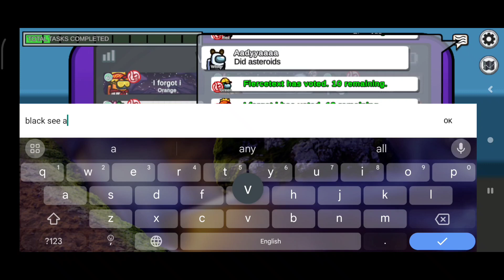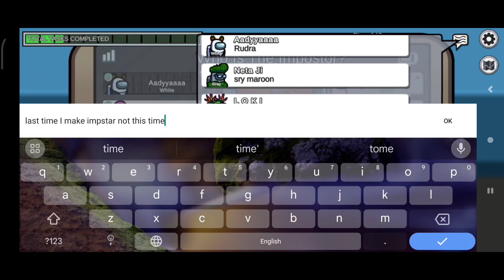among us crazy videos watch to end and subscribe 😅😅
hallo frends my name is rudra and walcome to my youtube channel to aj ham kala vala hai among us hop you enjoy

among us
among us crazy videos
among us animation
among us impstar story
among us story
Pumba
sound effect
sound effect apk
Minecraft apk
rm extrem vlog